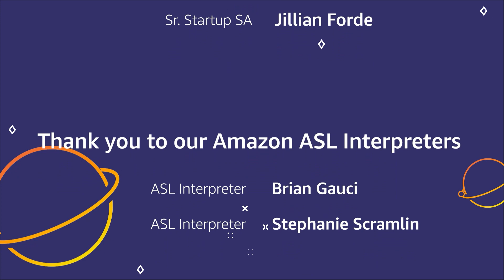AWS On Air ft. NVIDIA AI Enterprise on AWS Marketplace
NVIDIA has pioneered accelerated computing to tackle challenges that otherwise can’t be solved. Our work in AI and computer graphics is transforming industries valued at more than $100 trillion, from gaming to healthcare to transportation, and profoundly impacting society.

NVIDIA AI Enterprise: AWS Marketplace: NVIDIA AI Enterprise (amazon.com)

Learn even more:
NVIDIA AI Enterprise: NVIDIA AI Enterprise - NVIDIA Docs

Get free hands-on experience:
Try NVIDIA AI Enterprise on NVIDIA Launchpad for free: LaunchPad: Try NVIDIA Enterprise Software | NVIDIA